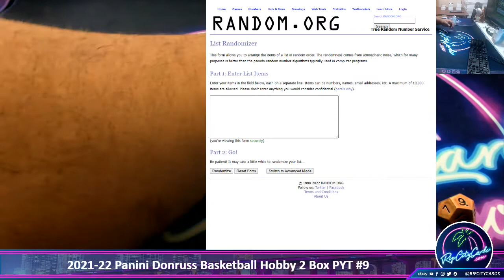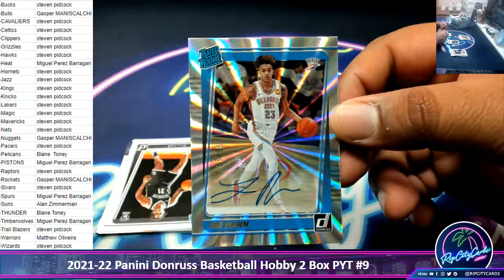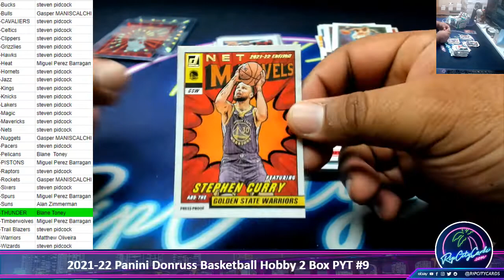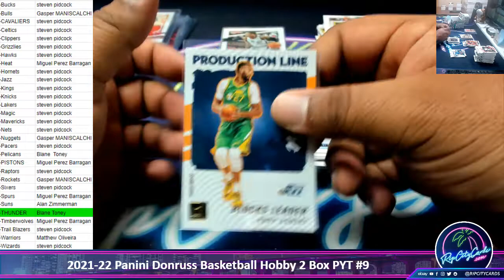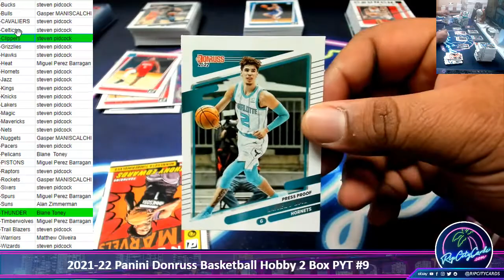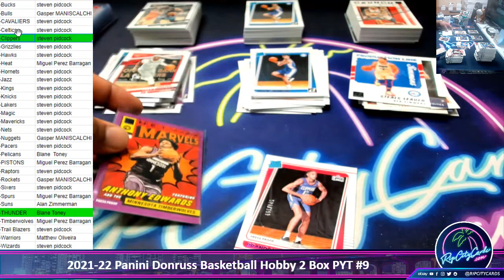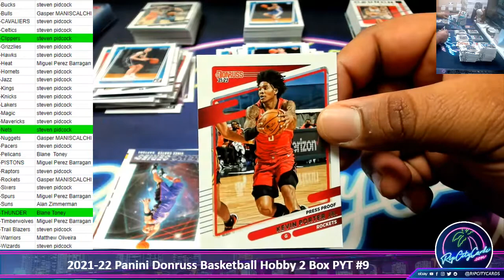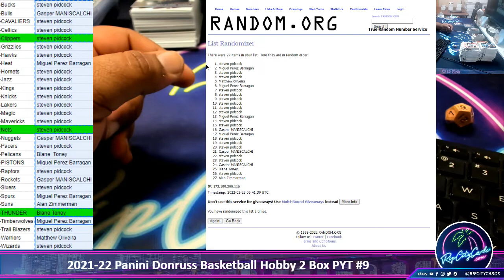2021-22 Panini Donruss Basketball Hobby 2 Box PYT #9